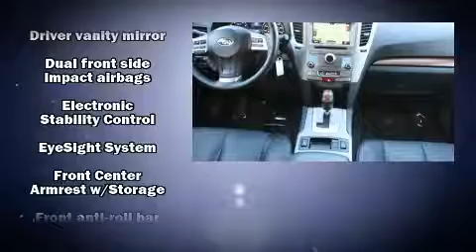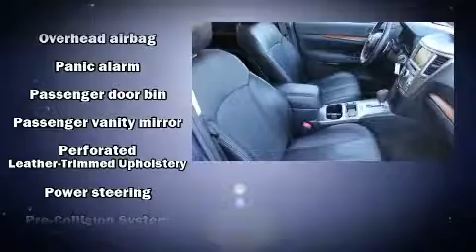2014 Subaru Outback 2.5i in Alexandria, VA 22306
Don Beyer Volvo Cars of Alexandria
7416 A, Richmond Hwy, Rt 1 S

Here's a great deal on a 2014 Subaru Outback. With just over 45,000 miles on the odometer, this 4 door sport utility vehicle prioritizes comfort, safety and convenience. Smooth gearshifts are achieved thanks to the 2.5 liter 4 cylinder engine, and for added security, dynamic Stability Control supplements the drivetrain. It's equipped with tons of terrific amenities, but it won't break your budget. Like all wheel drive, 1-touch window functionality, heated seats, front dual-zone air conditioning, remote keyless entry, an overhead console, a roof rack, and power windows. Audio features include a CD player with MP3 capability, steering wheel mounted audio controls, and 9 speakers, providing excellent sound throughout the cabin. Subaru ensures the safety and security of its passengers with equipment such as: head curtain airbags, front side impact airbags, traction control, brake assist, anti-whiplash front head restraints, ignition disabling, and 4 wheel disc brakes with ABS. A Carfax history report indicates just one previous owner. We pride ourselves in consistently exceeding our customer's expectations. Stop by our dealership or give us a call for more information.